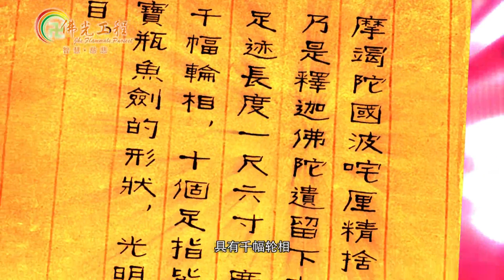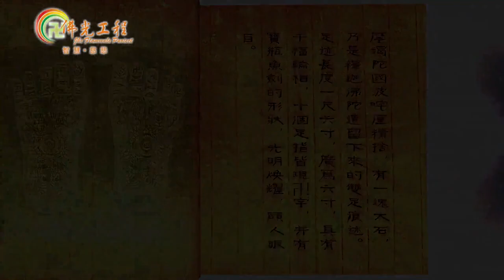佛菩薩故事動畫_文殊菩薩(佛足東來)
感恩諸佛，菩薩，祖師/高僧/大德/護法善神，十方三世眾生及父母，
佛弟子，所有故事內人物/護持/製作組/參與單位/流通轉載的朋友們。阿彌陀佛 🙏🙏🙏